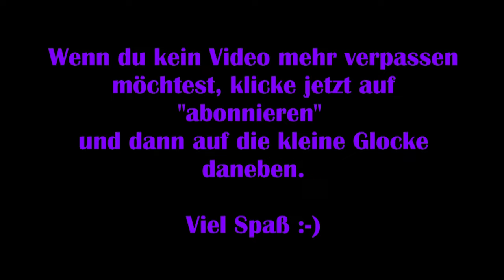Disney Dreamlight Valley #45 – Das Eis brechen [Lets Play] [Deutsch]